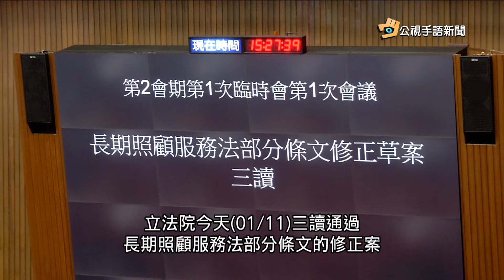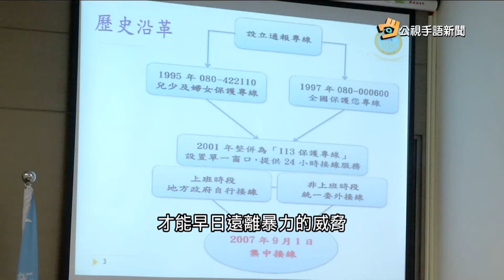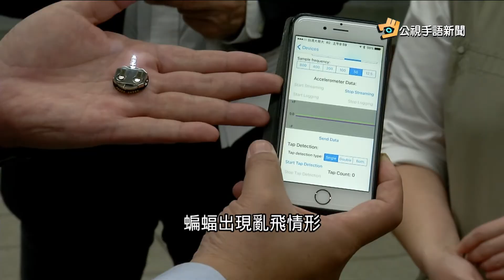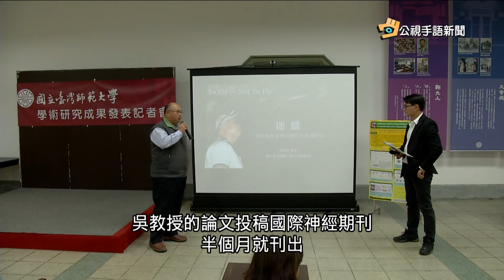20170112 公視手語新聞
長照法財源 遺贈稅升至20%.提高菸稅
"有教化可能" 雙屍案嫌犯謝依涵逃死刑
113保護專線 去年每4分鐘1人求助
蝙蝠迷航 禍首指向農藥重金屬毒害
youtube短版，完整新聞請上公視網站